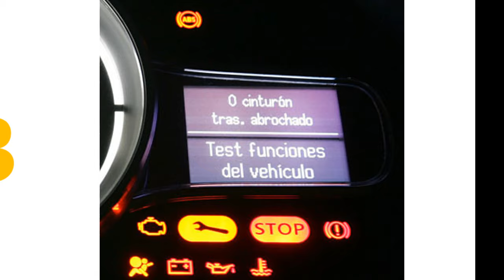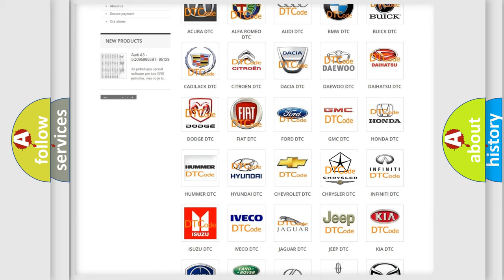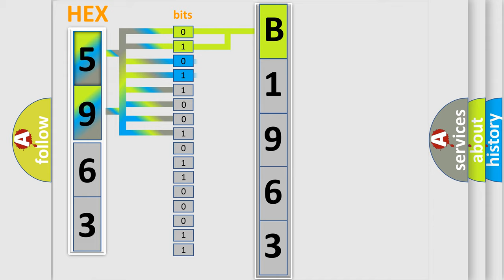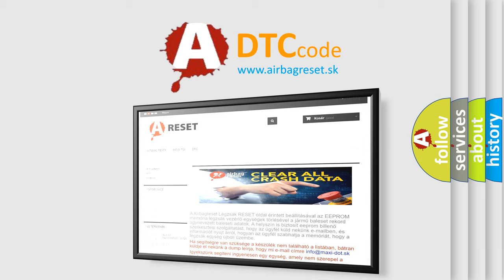DTC Chrysler B1963 Short Explanation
Contents:
0:21 Basic DTC analysis according to OBD2 protocol standard.
1:48 Insight into programming
2:58 A diagnostically understandable description of the Diagnostic Trouble Code
3:05 Basic error definition

Make:
Chrysler
Code:
B1963
Definition:
Requested Torque Signal Circuit Malfunction
Description:
The engine is running.
Cause:
An open in the delivered torque circuit.An short to ground or voltage in the delivered torque circuit.A wiring problem,terminal corrosion,or poor connection in the delivered torque circuit.